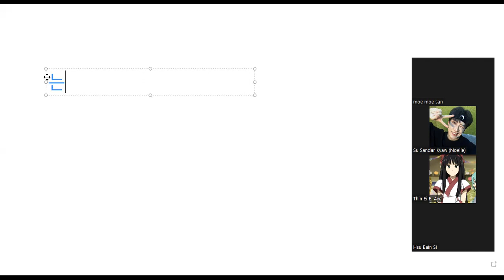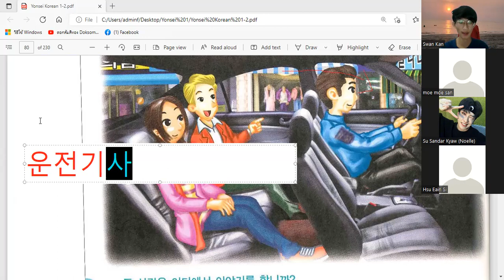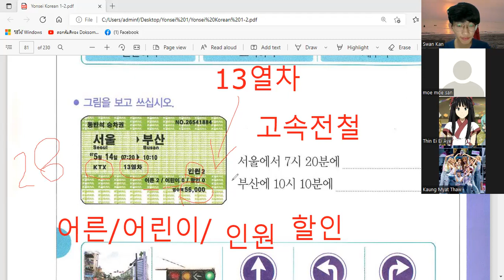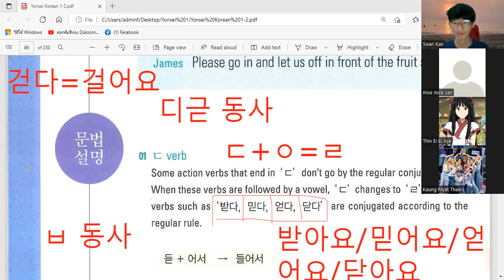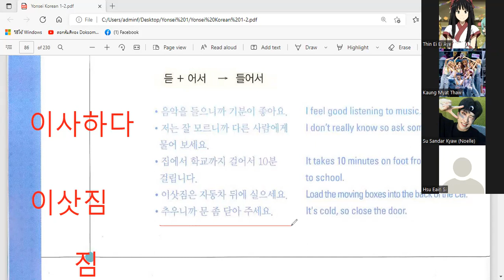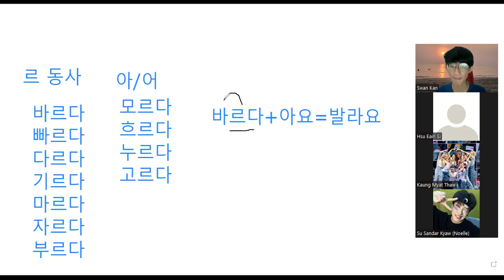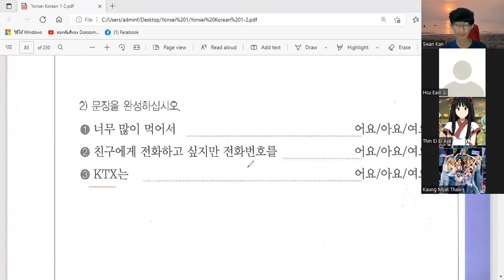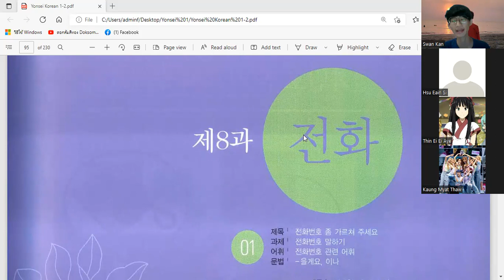ကိုရီးယားစာ Level ( 1-2 ) သင်ခန်းစာ ( 9 ) / Korean Level ( 1-2 ) Lesson ( 9 ) / Day ( 9 ) / 3.5.2022